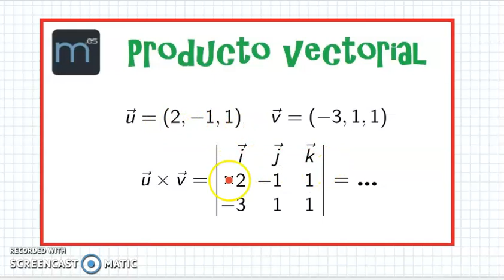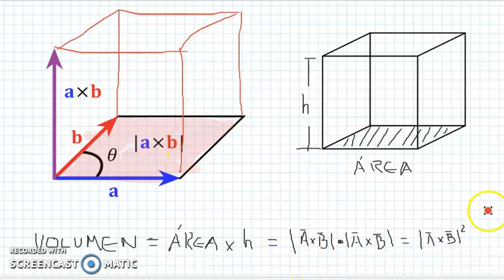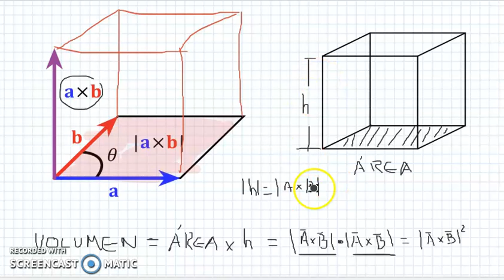PRODUCTO VECTORIAL Y APLICACIONES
CALCULAR EL VOLUMEN DE UN PARALELEPÍPEDO USANDO EL PRODUCTO VECTORIAL